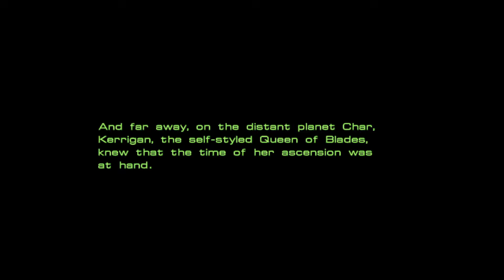Starcraft - Part Final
Developed and published by Blizzard Entertainment and released in 1998, "Starcraft" is the first game in the series that would later become quite the hit with eSports.

Set in the 26th century, humanity has sent colonists to the far reaches of the galaxy. One of these groups ended up in the Koprulu sector, a region inhabited by a mysterious alien race known as the Protoss as well as another, strange, life-form known as the Zerg.

Starcraft
Recorded - 05/08/2024